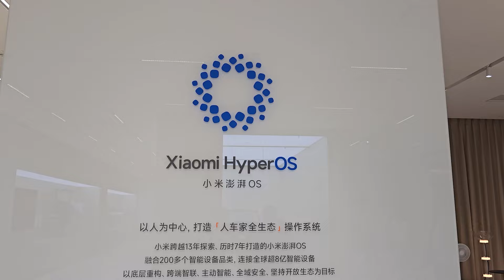Xiaomi SU7: l'ambiziosa elettrica del produttore di smartphone è già un successo in Cina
Secondo le stime dell’azienda di smartphone che la produce la coupé Full Electric potrebbe arrivare a fine anno con oltre 120.000 unità vendute. L’auto cinese piace non solo perché costa poco, circa 27.000 euro, ma anche perché è brillante, esteticamente convincente e con molta tecnologia a bordo. Il motore HyperEngine V6s montato sulla versione sportiva Max raggiunge una velocità massima di 265 km/h e assicura un’accelerazione da 0 a 100 km/h in appena 2,78 secondi. Il sistema operativo HyperOS è lo stesso che si trova sui telefoni di Xiaomi e assicura la piena operabilità con un ampio ecosistema di dispositivi IoT, gestendo non solo numerose funzioni dell’auto (anche con la voce) ma persino i prodotti smart che abbiamo in casa mentre siamo alla guida.